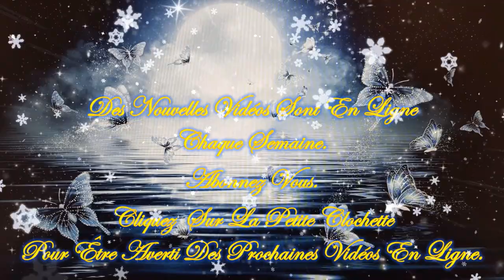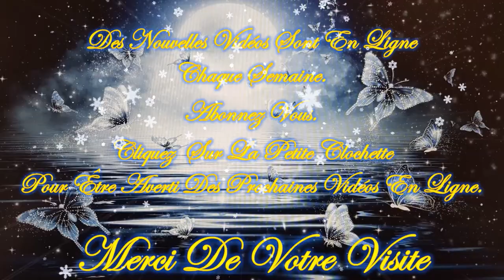🎄☃️Guidance Intemporelle pour ce Mardi 5 Décembre 2023☃️🎄